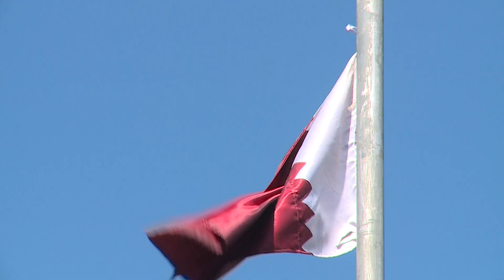LE QATAR NOMME UN NOUVEL AMBASSADEUR AU TCHAD